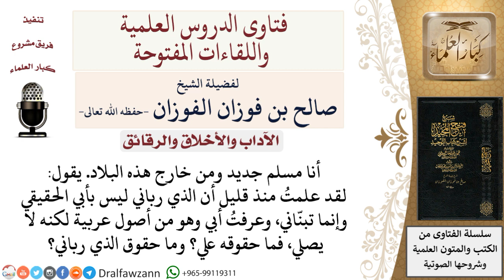ما حقوق الوالد الذي يتبنى الولد؟ وما حقوق الوالد الحقيقي الذي لا يصلي؟ لمعالي الشيخ صالح الفوزان